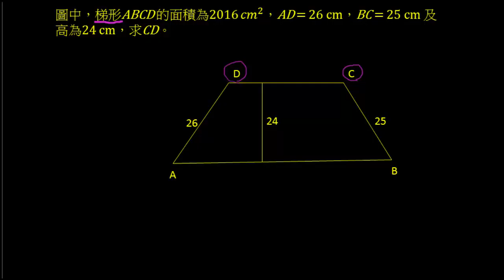Math2016香港青少年精英數學選拔賽7(何老愛數學) - YouTube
Step By Step何老師親自為您解梯形面積問題